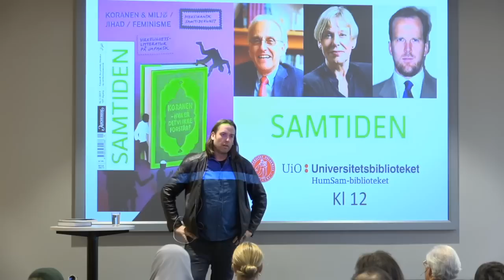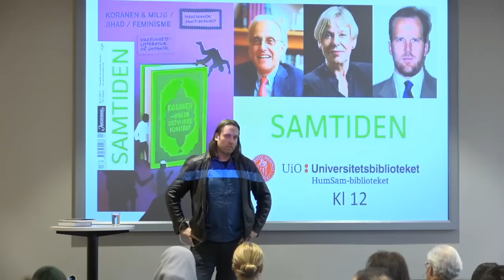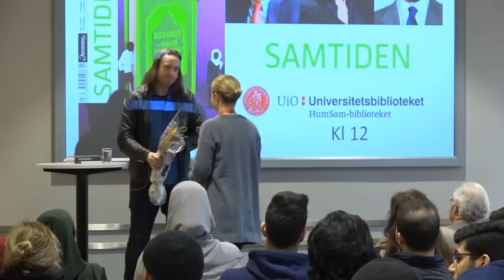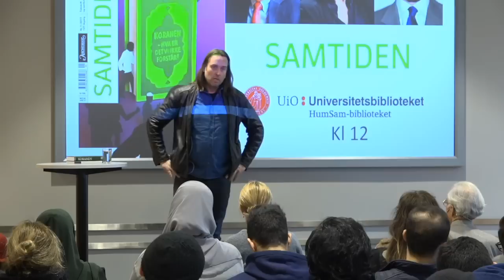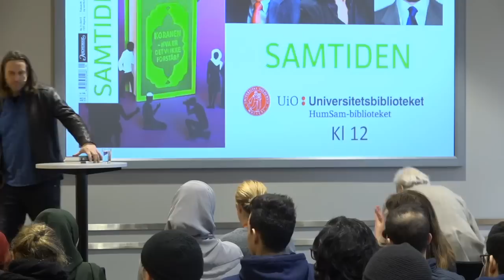John Esposito, Karen Armstrong: The Quran and Islam : What's at stake?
Some of the world's leading experts on the Quran and Islam visited Scene HumSam on March 13 and 14 in conjunction with the release of the newest issue of Samtiden with special focus on the Quran.

07:20 John Esposito on “Islam's future and its relation to the West“.

1:04:38  Karen Armstrong on “The Quran as a holy text: structure and meaning”

Introduction by editor Christian Kjelstrup.